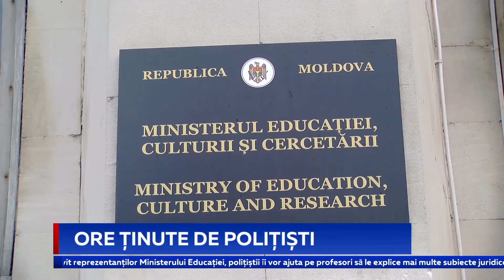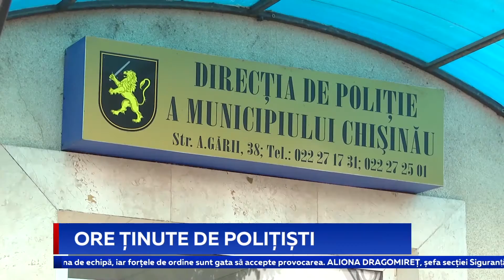Ore ținute de polițiști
Faptul că nu știi legea nu te scutește de răspunderea în fața ei. Iată de ce responsabilii din învățământ și poliția au convenit că de la 1 septembrie să introducă în programul școlar o nouă disciplină- bazele socializării juridice. Cu ajutorul acesteia elevii de gimnaziu și liceu vor afla mai multe informații despre normele juridice și hotarul dintre legal și ilegal. Orele vor fi ținute atât de pedagogi, cât și de polițiști.